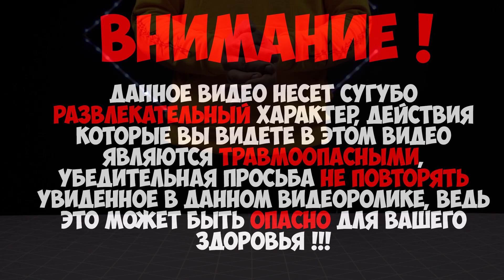СМОЖЕТ ЛИ 1000 РЕЗИНОК СДЕРЖАТЬ ВЗРЫВ ПЕТАРДЫ ?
Привет в этом видео мы проведем эксперимент, в котором проверим, СМОЖЕТ ЛИ 1000 РЕЗИНОК СДЕРЖАТЬ ВЗРЫВ ПЕТАРДЫ Корсар 12 !

Поддержи наш канал подпиской, ведь это мотивирует делать видео чаще)